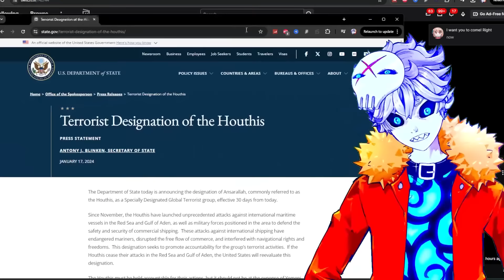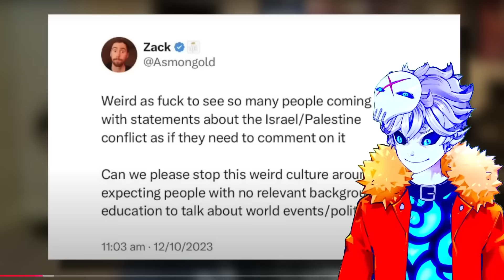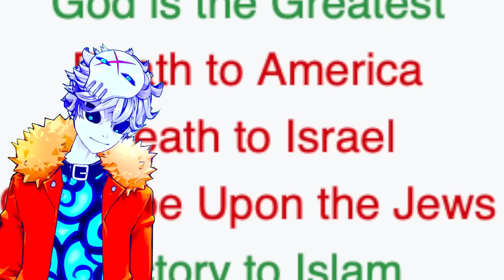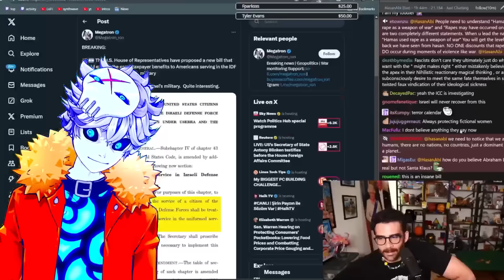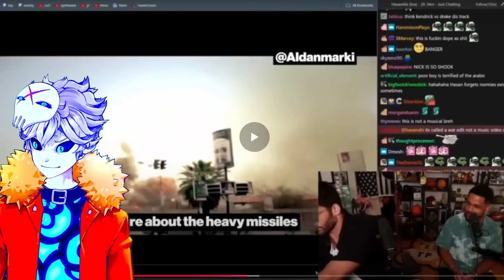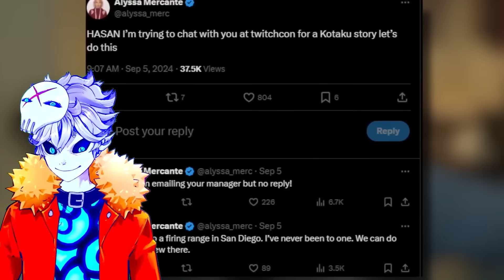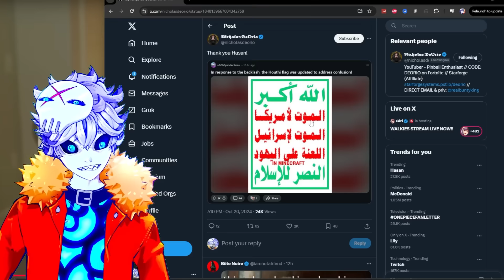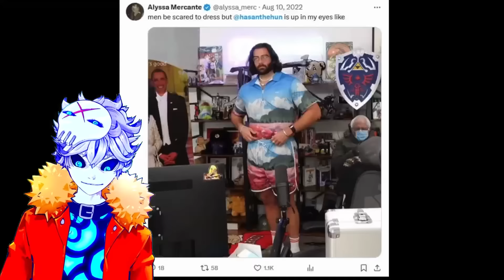100% Blind Reaction to EVERY Hasan Piker Controversy…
the hasanabi hasan piker asmongold ethan klein mutahar destiny situation is insane... Hasan Has Hit a New Low by TomDark

Credits:

Vtube model Live2D :
Enma @ Ironvertex